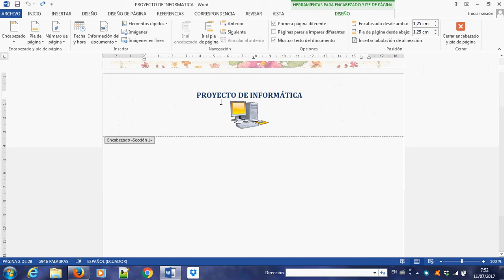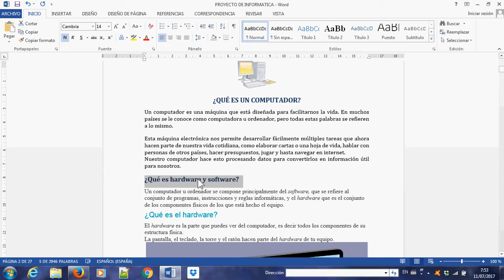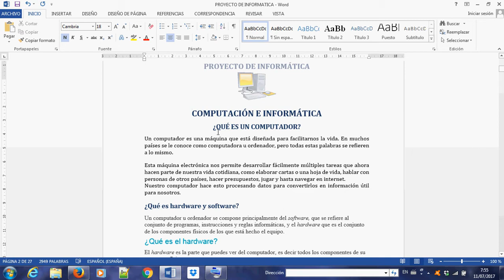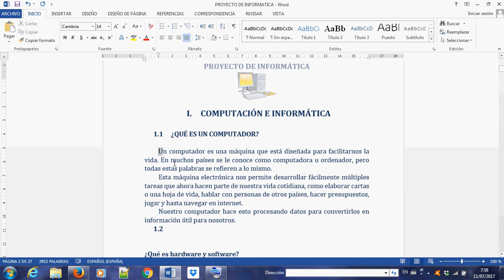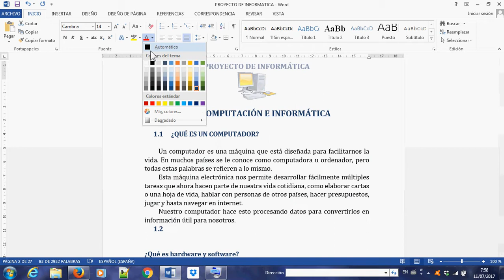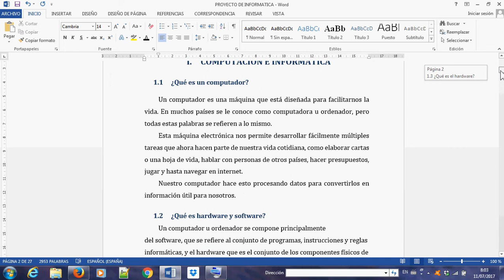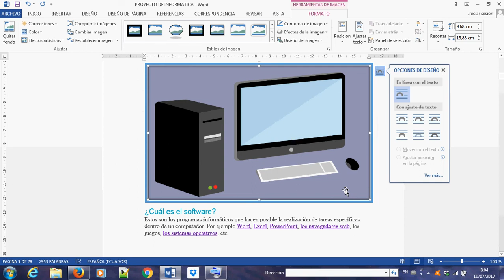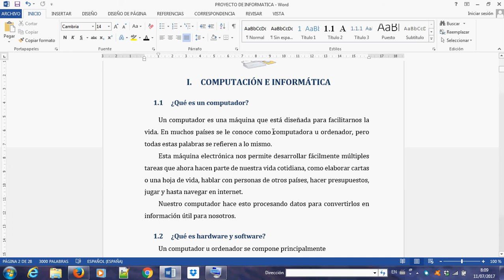Haz tu Tesis con NUMEROS DE PARRAFOS, BIBLIOTECAS DE NUMERACION, VIÑETAS E INTERLINEADO de parrafos.